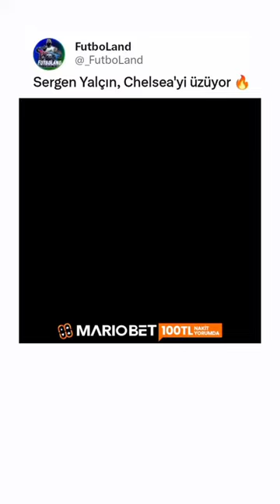Bir zamanlar Sergen Yalçın.. 🔥